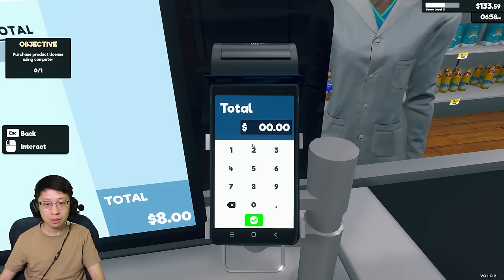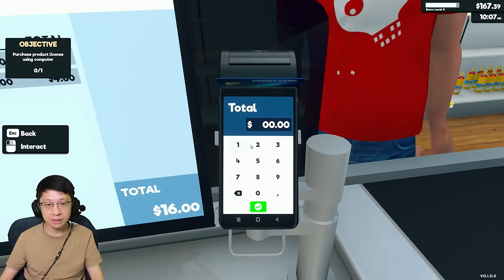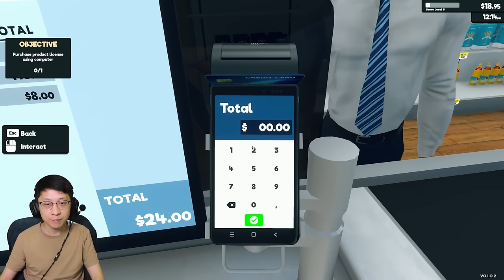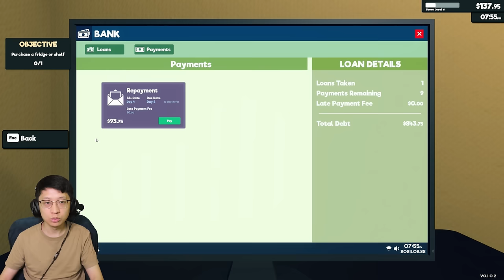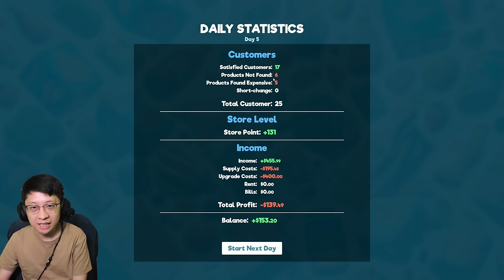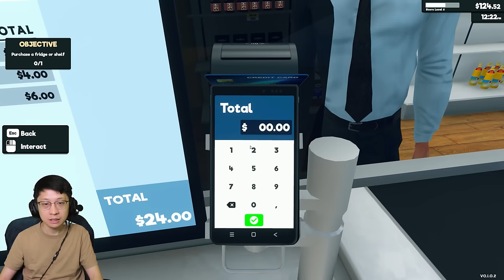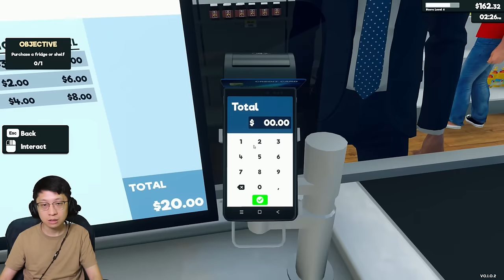Bang EJ Buka Supermarket BARU!! - Supermarket Simulator Indonesia - Part 1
Karena banyak yang request, bang EJ akhirnya mutusin untuk coba mainin game supermarket simulator ini. Nah nanti next episode bang EJ usahain udah level 10 ya, dan mungkin bakal selang seling sama game survival.. Selamat menonton teman2 semuanyaa!